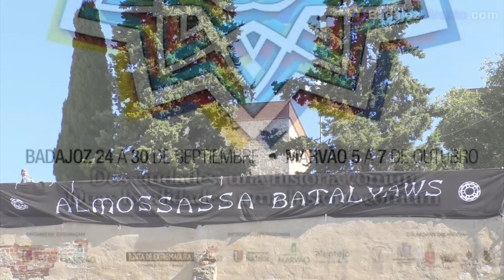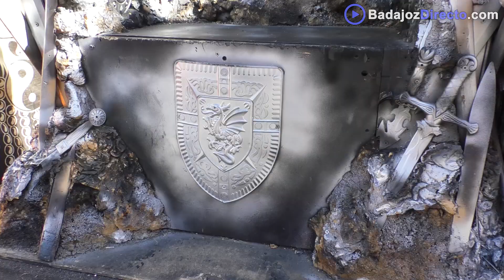Inauguración AlMossassa Badajoz 2018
Bonito reportaje de la Inauguración de la Fiesta que rememora la Fundación de la ciudad de Badajoz: Inauguración AlMossassa 2018, con intervención del alcalde de la ciudad Francisco J. Fragoso y recorrido por el mercado árabe